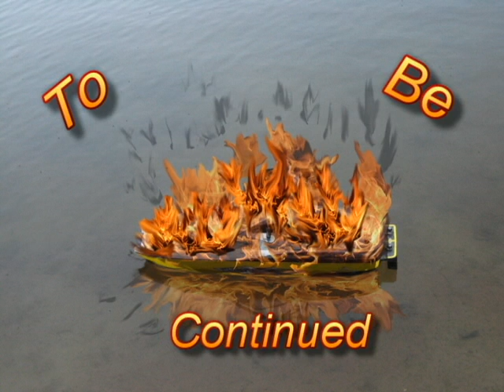Water Rats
devilrat666,hellsrats, hell,water rats,rats on water,